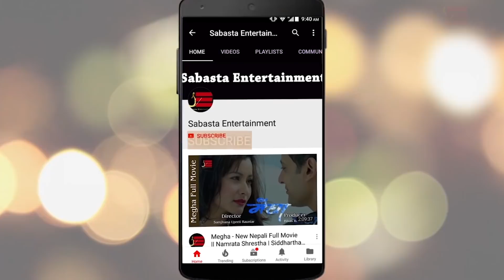को बन्ला त कलाकार संघको अध्यक्ष सरिता लामिछाने कि रबिन्द्र खड्का ? यस्तो छ चुनावी माहोल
को बन्ला त कलाकार संघको अध्यक्ष सरिता लामिछाने कि रबिन्द्र खड्का ? यस्तो छ चुनावी माहोल || Sarita Lamichhane & Rabindra Khadka